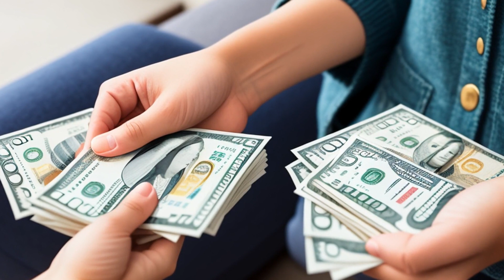Morgan County Feeders, Inc. v. McCormick (1992) Overview | LSData Case Brief Video Summary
The case involves a disagreement over the classification of longhorn cattle as "inventory" or "equipment" under the law. Morgan County Feeders tried to take ownership of the cattle after obtaining a default judgment against Neil Allen, while McCormick claimed they had an agreement to buy the cattle. The trial court ruled that the cattle were "equipment" and awarded Morgan County Feeders the sale proceeds. McCormick appealed, arguing that the cattle were "inventory." The court also considered whether Morgan County Feeders waived their security interest in the cattle and whether McCormick was a buyer in the ordinary course of business.

Morgan County Feeders, Inc. v. McCormick (1992)
Colorado Court of Appeals
836 P.2d 1051